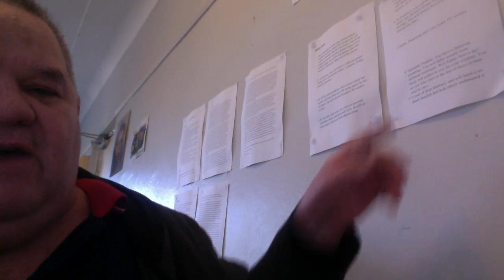Prophetic Evangelism and whole personality Improves After Healing.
I went out today to do some shopping and noticed my prophetic Evangelism ability had improved after two alters were integrated from some healing I had on May 10th. My counsellors Kim and Tony said that my personality would have an improvement and they were right indeed. I encourage you to click on SHOW MORE to find out more about me and connect somehow.

For more about me, to request prophetic word, a message from your angel, a prophetic destiny blueprint, or write me an email,

To see a playlist of other prophetic blueprints see

To send me a friend request on Facebook see

To friend request Gloria and get details about the prophetic class see

To view the books I have written on Amazon see